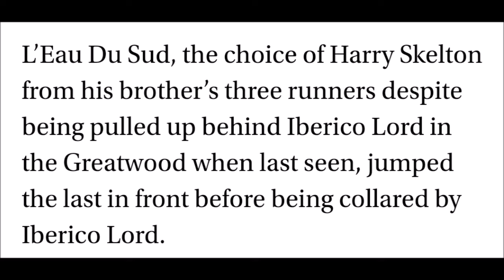L`eau Du Sud (New John Hales Grey)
John Hales has bought another young grey,  along with Lisa Hales,  Ged Mason and Alex Ferguson.

here are videos of some of his French races, and clips from his great run in the Betfair Hurdle

Looking forward to seeing him in the County Hurdle 2024 and seeing him over fences,  hopefully next season.